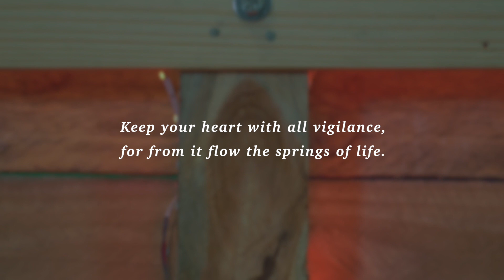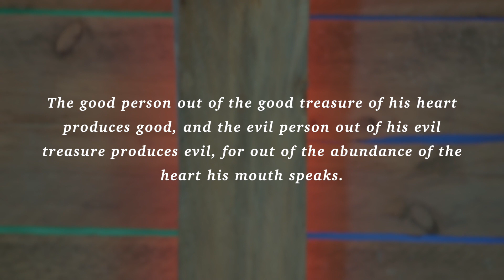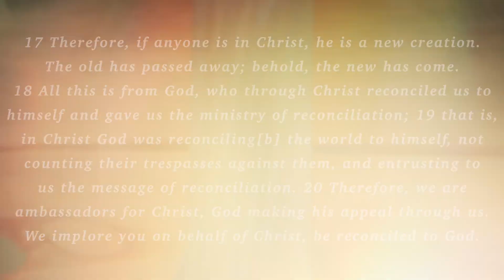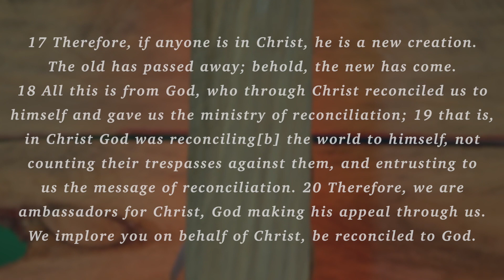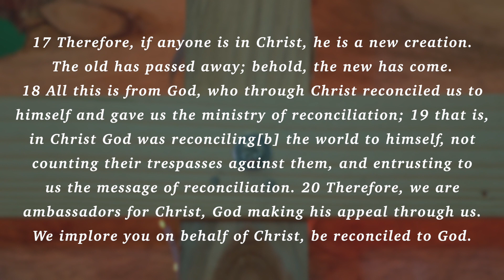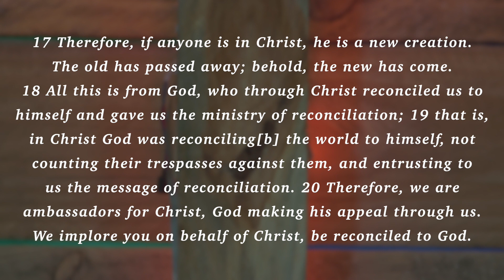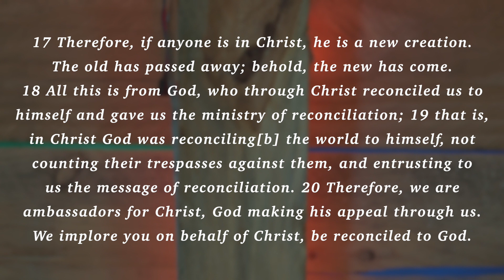Alone With God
17 Therefore, if anyone is in Christ, he is a new creation. The old has passed
away; behold, the new has come. 18 All this is from God, who through Christ
 reconciled us to himself and gave us the ministry of reconciliation; 19 that is, in
Christ God was reconciling the world to himself, not counting their trespasses
against them, and entrusting to us the message of reconciliation.
20 Therefore, we
are ambassadors for Christ, God making his appeal through us. We implore you
on behalf of Christ, be reconciled to God.
-2 Corinthians 5:17-20